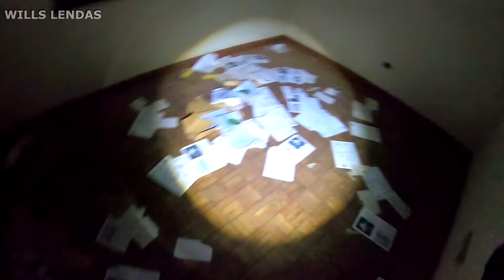FOMOS PRESOS POR INVADIR A CASA DA MARÍLIA MENDONÇA NO MEIO DA GRAVAÇÃO